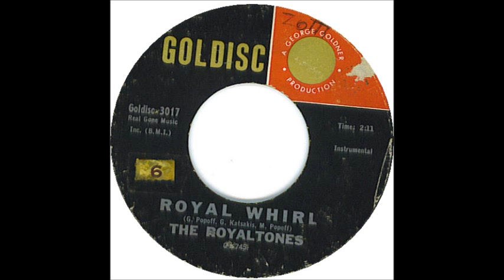The Royaltones - Royal Whirl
The Royaltones - Royal Whirl (1961)